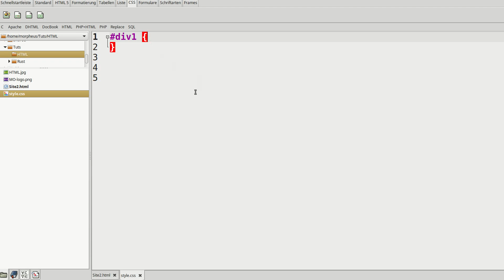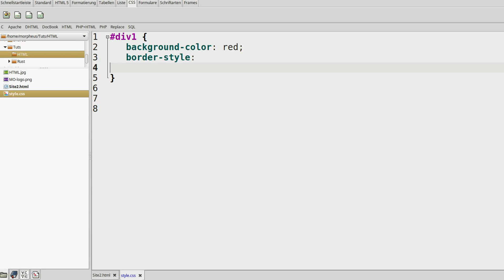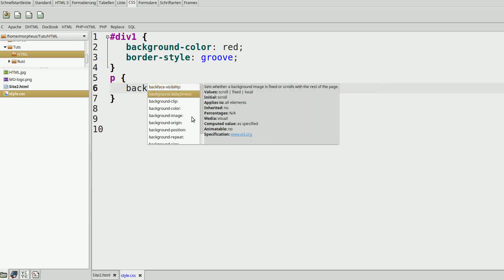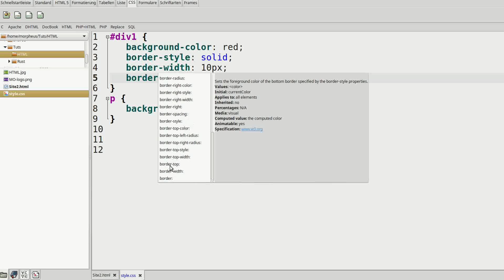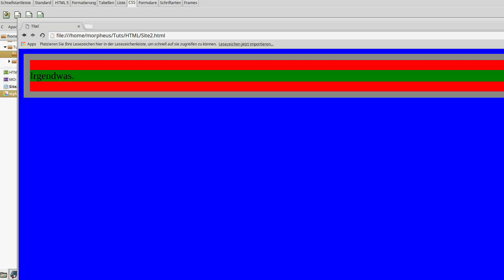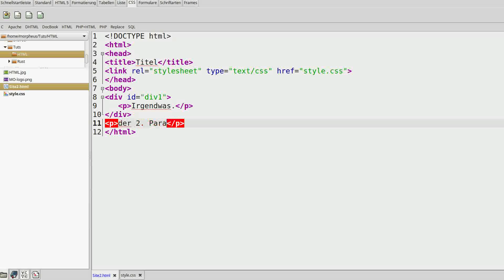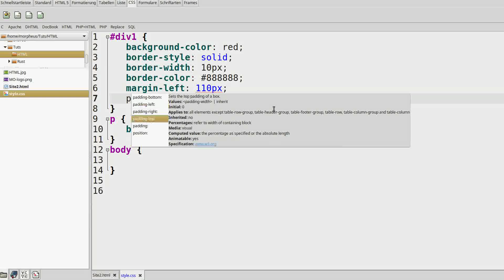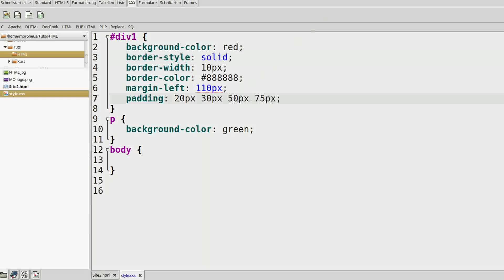CSS 3 Tutorial #6 - Das Box-Modell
In diesem Tutorial geht's um das, was außerhalb des Textes ist.